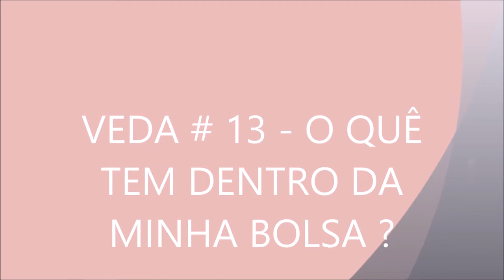O que tem dentro da minha bolsa de sair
VEDA # 13 - O QUÊ TEM NA MINHA BOLSA ? / Morando fora do Pais - Minha vida na Suiça

MOSTRANDO A VOCÊS O QUÊ UTILIZO TODOS OS DIAS DENTRO DA MINHA BOLSA . ENTÃO SE VOCÊS GOSTAM DESSE TIPO DE VIDEOS ME ASSISTAM ATé O FINAL PARA NÃO PERDEREM NADINHA !!!